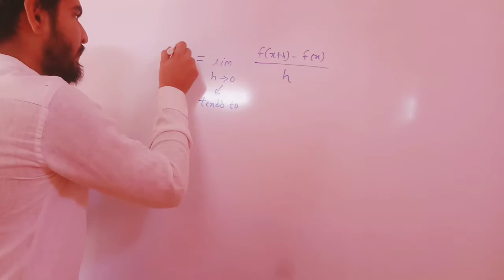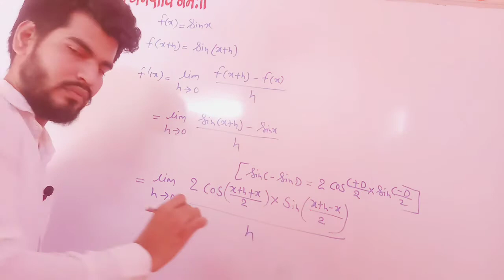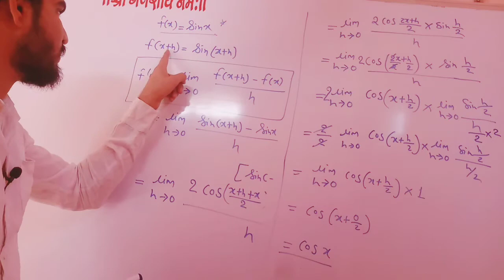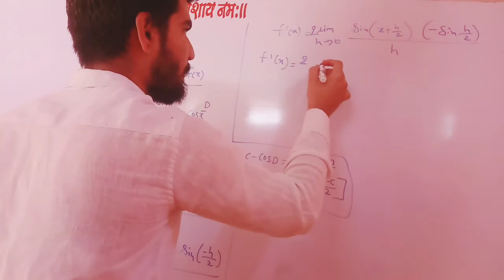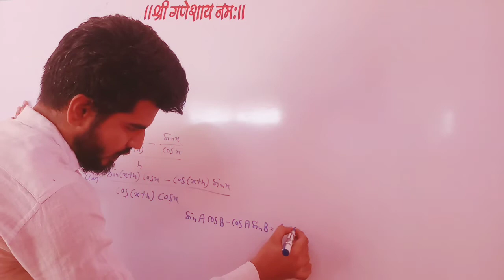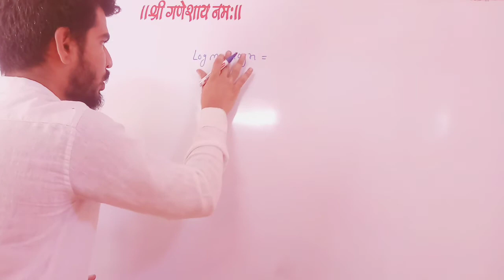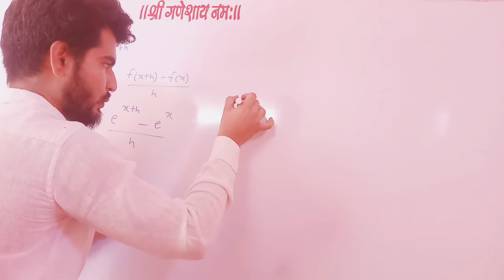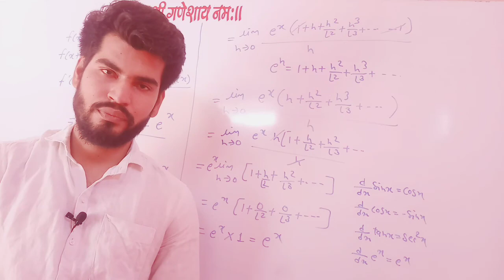rgpv Polytechnic mathematics lecture 12:- differentiation by using first principle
In this video we learn how to get diffrential coefficient by using first principle.